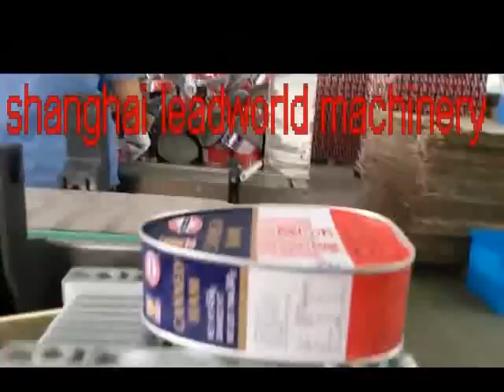Canned luncheon meat production line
Contact:Catherine
skype:judy-zhang871